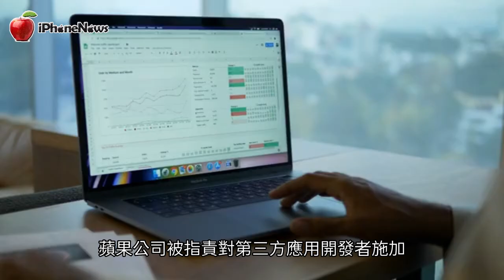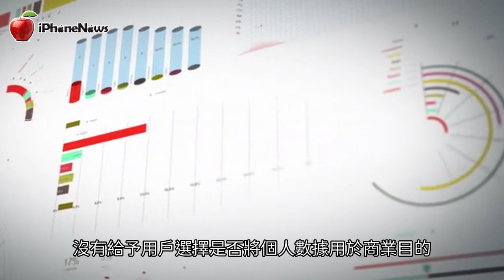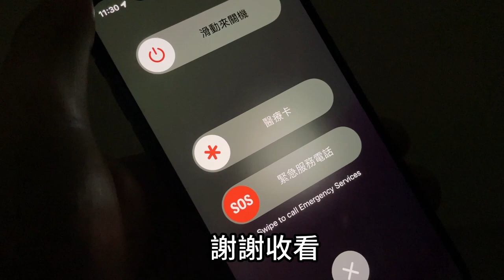保護開發者權益！蘋果涉嫌濫用應用市場主導地位，義大利展開調查【iNews】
原文：《蘋果遭義大利反壟斷調查：涉嫌濫用應用市場主導地位》